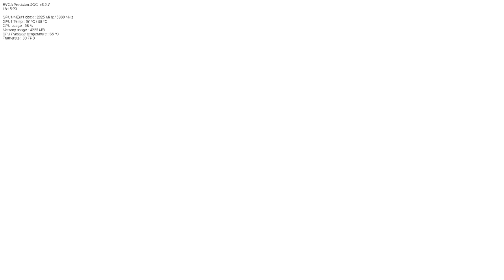HELL NO Creepy Giant Spiders [Metro Exodus]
Metro Exodus has landed and I got my hands on it. We're playing this game on PC today with graphics turned to the max. I have never played a Metro game (besides the benchmarking tool) so I was going into this game with no expectations. Let me know if you've played a Metro game and any tips? I know exploration is a big deal and there will be plenty of that to come.